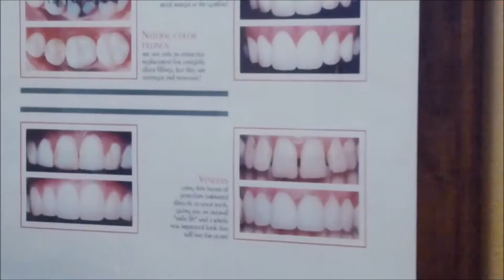Agoura Hills Dentist Dental Infection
55%8TT:89j_%^_%6-.67:6httd:sin34//45*232111____600^4 tan13